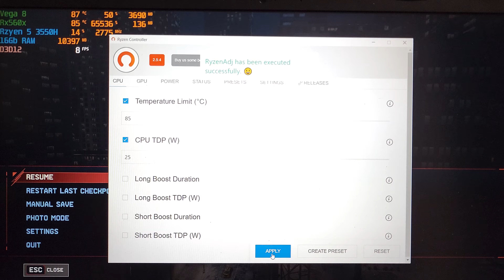Marvel’s Spider-Man: Miles Morales All Settings Gameplay 1080p | ASUS TUF FX505DY RYZEN 5 RX560X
*SORRY GUYS I KNOW I AM UPLOADING AFTER A VERY LOOONG TIME , SHOW SOME ♥️♥️*

1080p Gameplay

Low - 00:00
Medium - 04:35
High - 07:00

RAM - 16gb Dual Channel 2400Mhz ( Locked By CPU )
CPU - Ryzen 5 3550H
GPU - Rx560x 4gb
HDD - 1Tb

Amd Adrenaline - 22.11.1

My Laptop :

Mi Notebook 14

Acer Nitro 5 i5/GTX 1650Ti
Asus Tuf FX505DY (1tb hdd )
HP Pavilion (R5 / Gtx 1650 / 1TB Hdd)
Lenovo Ideapad Gaming 3 ( R5 / Gtx 1650 / 512Ssd )

Lenovo Legion 5 (R5 / 1650 / 1 Tb Hdd +256 ssd )
Asus Tuf F15 144hz (i5+1650 + 256gb + 1tb )
Asus ROG Strix G (i5 + 512gb SSD)
Lenovo Legion Y540 GTX 1650

Lenovo Legion Y540 ( i5 9th / 1+256 / 1650 )

Best Accessories --
Wireless Earphones
Wireless HeadPhones + Mic
Wireless HeadPhones + Mic
RGB Keyboard
Gaming Mouse